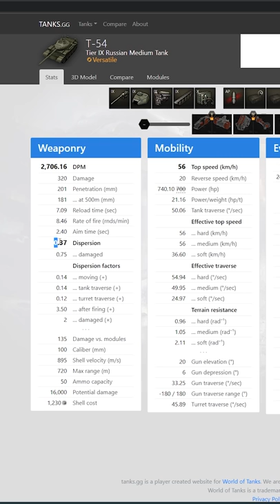OGROMNY BŁĄD W WORLD OF TANKS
ENEBA.com - świetne miejsce do kupowania gier (PS4, Xbox, PC)! Użyj kodu KamilEater, aby otrzymać 3% ZNIŻKI!
Użyj kodu KamilEater, aby otrzymać 3% ZNIŻKI na grę World of Tanks, DLC!
Użyj kodu KamilEater, aby otrzymać 3% ZNIŻKI na karty PSN, DLC!